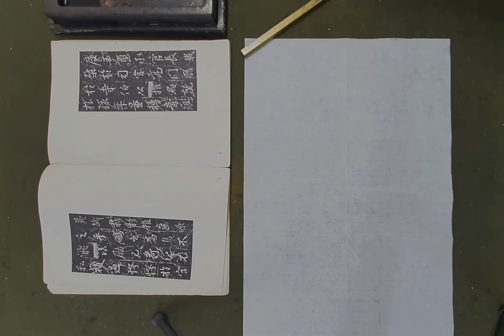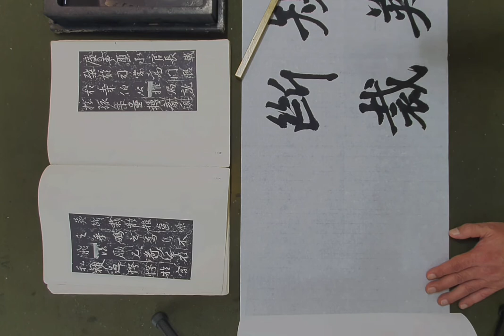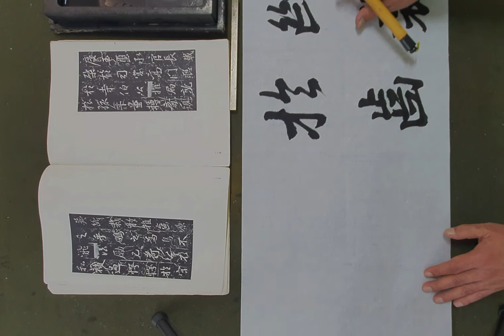서예 왕희지 행서 흥복사단비10 書法(書道) 王羲之 行書 興福寺斷碑#서예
교남연서회동아리회원모집

인사동을 중심으로 활동하고 있는
교남연서회동아리에서는
서예와 문인화를 동시에 학습 할 수
있으며, 기초부터 고급까지 폭넓은
학습 지원과 활동 지원을 하고 있습니다.

교남연서회 회원이면 누구나 한 분 한 분의
기량에 맞춰 수준에 맞는 교육 지원을
합니다.

인사동교남연서회 서예문인화동아리
그림과 글씨를 한 곳에서 공부 할 수 있는 곳
가성비 좋은 취미

한국미술협회 초대작가
한국미술협회 서예분과 운영이사